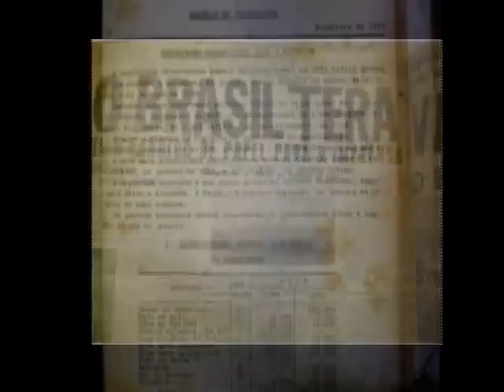Historia da Madeira